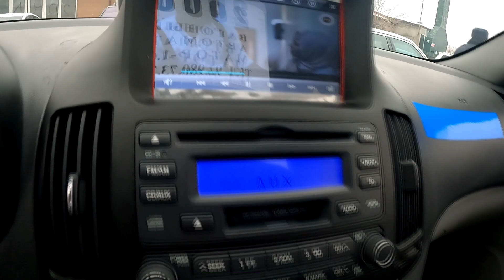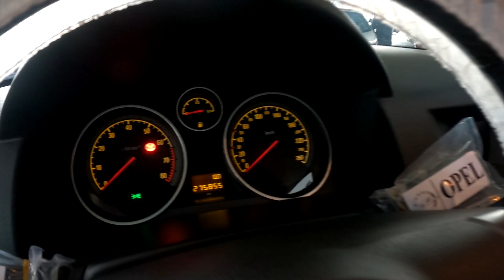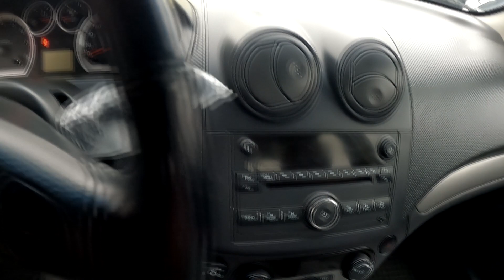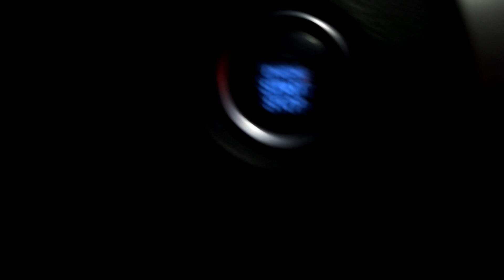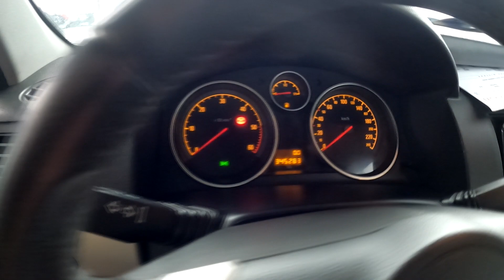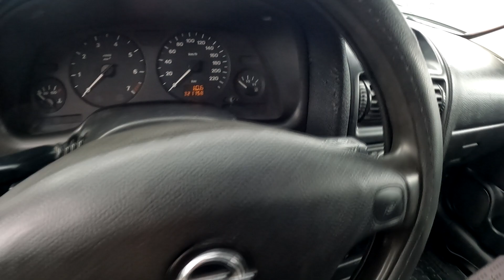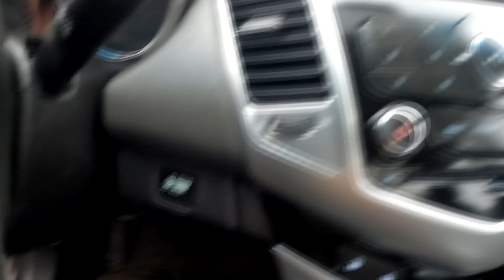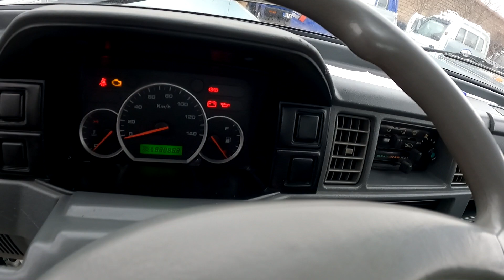Мошинбозори Хучанд! 2 01 2022 Авторынок Худжанд!